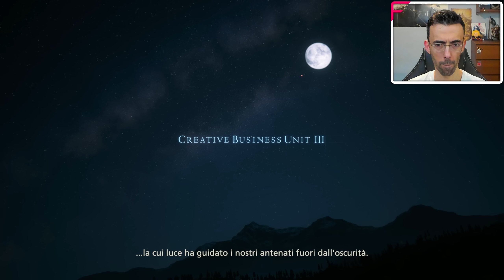FINAL FANTASY 16 ► I PRIMI 60 MINUTI ★ PS5 Gameplay ITA